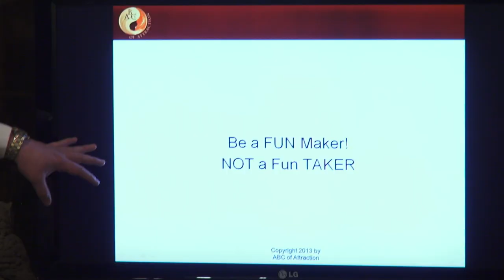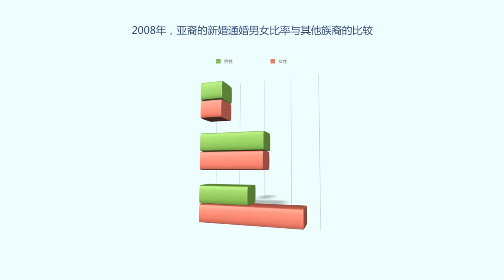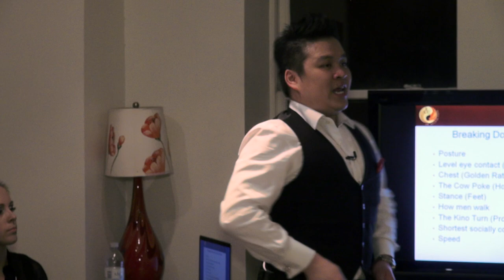"Asian Playboy" JT Tran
VOA"iAmerican" present Asian dating coach JT Tran.

If you want to learn more about JT, please check out